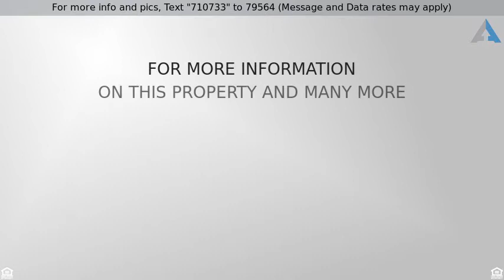Priced at $42,000 - 113 Falling Leaf, Travelers Rest, SC 29690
Priced TO SELL. THE WOODLANDS of Cherokee Valley.

Priced TO SELL. THE WOODLANDS of Cherokee Valley. On the 7th Fairway of Cherokee Valley Golf Course in Travelers Rest SC ,Voted one of the Top Coolest Small Towns in America. Peaceful mountain views, wildlife, a growing community and Golf Course.   Ready for building with easy ingress and egress on this lot. Resort style living at The Clubs of Cherokee Valley .Not only golf but swimming, fishing, food and more activities than you have time for. The Club has new ownership as of May 2017. Many new improvements and expansions are in the plan for this coming season.